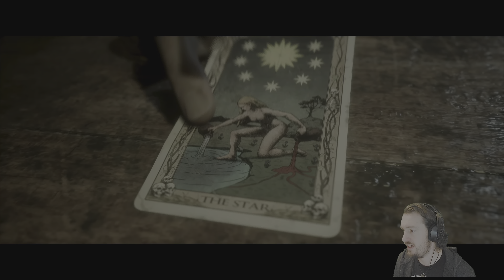NOTABEAR | The Quarry PS5 [4K] | Pt 6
We're back with more of The Quarry and today we find out if Dylan survived and Jacob has a close encounter with a Hillbilly, are they friend or foe?
Emma has an encounter of her own and its definitely not friendly, can I guide her to safety or is her fate sealed?

I'm on Instagram as @great_leveller_gaming. Install the app to follow my photos and videos.

Secondary Channels

ASAC Studios

I'm on Instagram as @asac_studios. Install the app to follow my photos and videos.

Great Leveller Reacts

I'm on Instagram as @great_leveller_reacts. Install the app to follow my photos and videos.

Gaming Photography Page
I'm on Instagram as @great_leveller_gaming_photos. Install the app to follow my photos and videos.